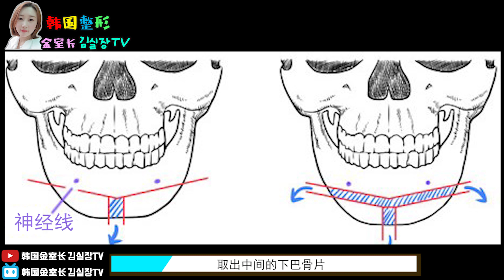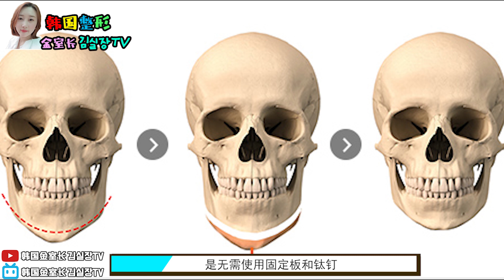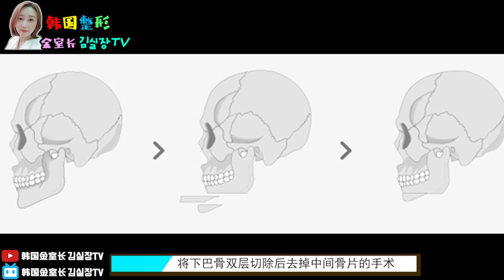面部輪廓手術中下巴整形手術的手術方式,下巴縮小手術的恢復期，削骨的种类,切開部位,飲食,後遺症（feat:韓國整形醫院諮詢室長）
大家好~
我是在首尔江南的大型整形医院里工作的‘’金室长‘
今天我跟大家分享的主題是面部輪廓手術中下巴整形手術的手術方式,下巴縮小手術的恢復期，削骨的种类,切開部位,飲食,後遺症等等

拍视频是我的爱好和兴趣~个人比较喜欢说明和分享！
我的视频没有麦克风，没有照明，只用手机拍~而且我自己编辑的~所以画质和效果不是很好~请您谅解~
微信:managerkimkor
line:managerkimkor

p.s:在表明直接的医院名称的同时，询问这家医院怎么样的人，请以1:1进行咨询~如果用评论问的话，我不能公开地说'好'或者‘’不好‘’。同时，含有医院名称的评论今后将删除。请谅解~